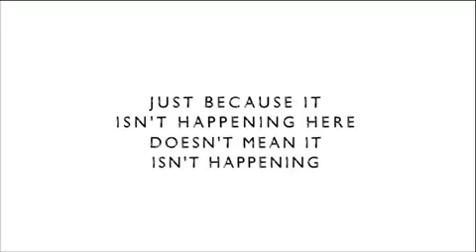Save the Syrian children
Just because you don’t see it
It doesn’t mean it’s not happening